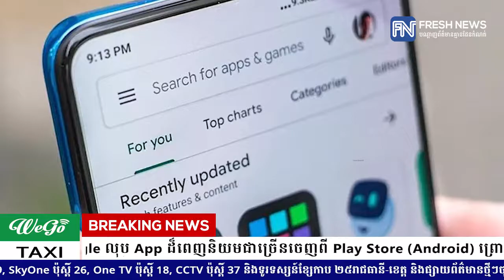Google លុប App ដ៏ពេញនិយមជាច្រើនចេញពី Play Store (Android) ព្រោះបានបង្កប់មេរោគ...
Google លុប App ដ៏ពេញនិយមជាច្រើនចេញពី Play Store (Android) ព្រោះបានបង្កប់មេរោគ និងលួចទិន្នន័យ Facebook Passwords